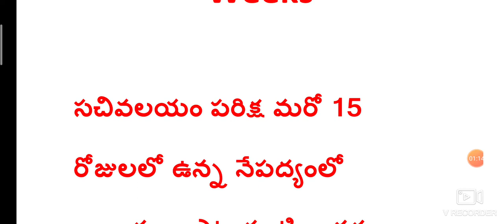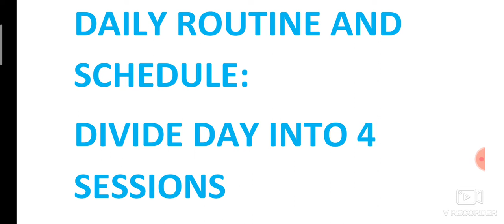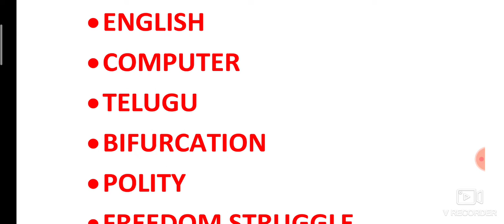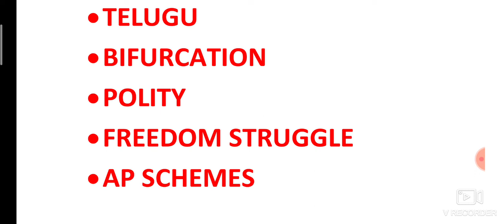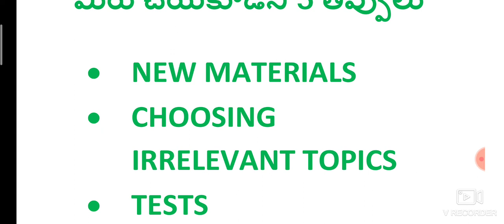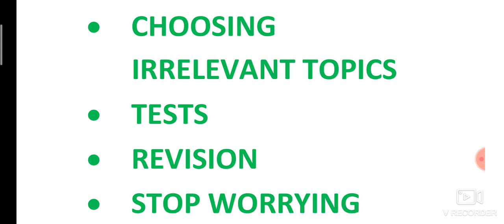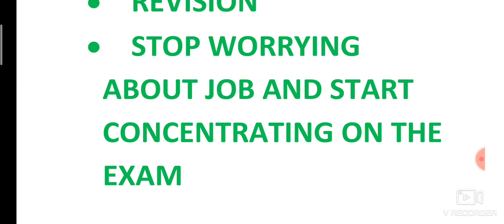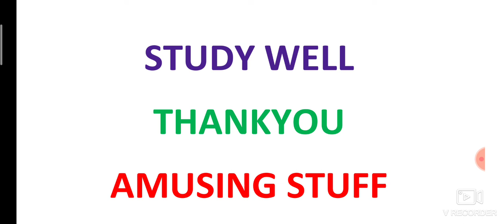What to do in Next 2 Weeks for Sachivalayam exam Aspirants Perfect Strategy & Analysis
Syllabus లో ఏ topics ప్రిపేర్ అయితే Score ఎక్కువ వస్తుంది.
Schedule and Preparation plan
Perfect Strategy and analysis.
Watch the entire vedio and share it to your friends.